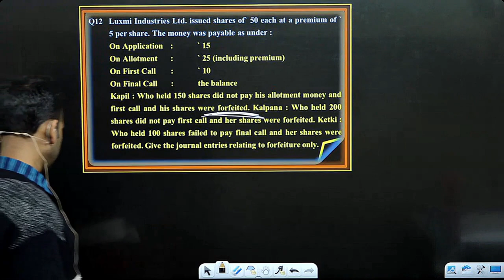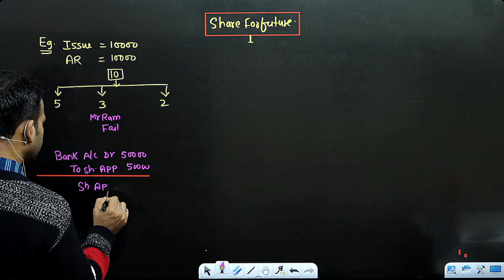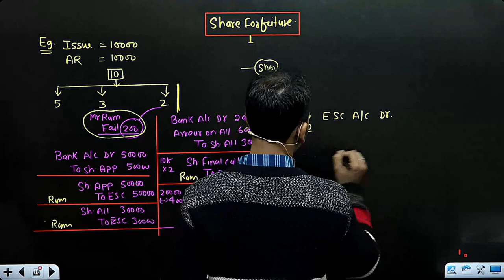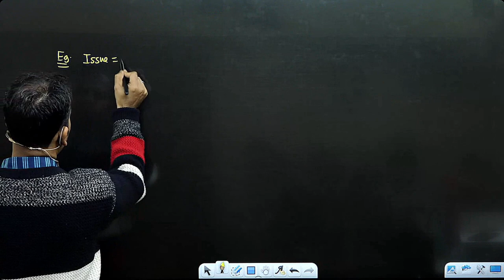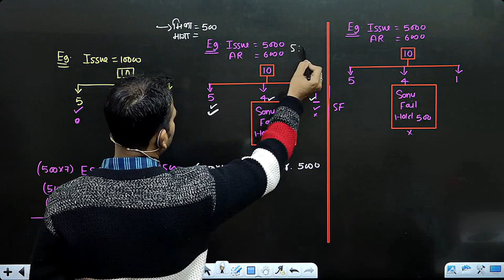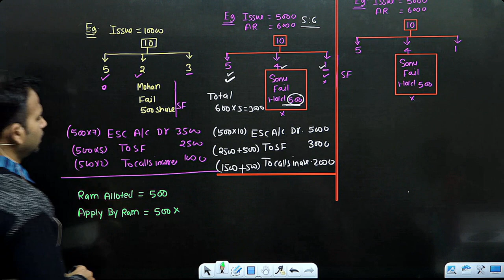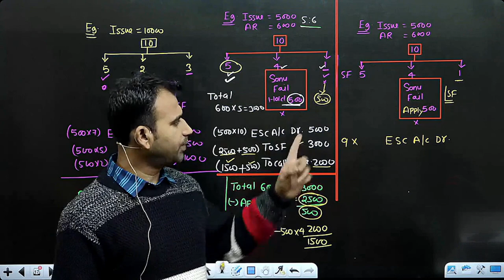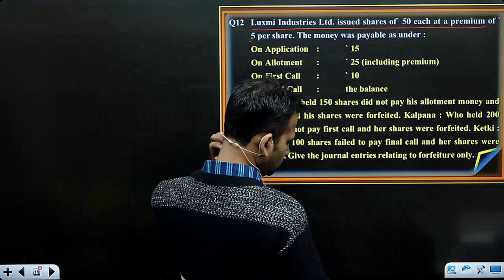corporate account for bcom | share forfeiture concept | issue of shares| part 15 | nep du sol